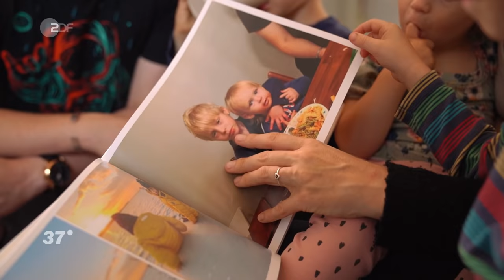“Überleben - jeden Tag!” – Leos Familie musste zusammenhalten! I 37 Grad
Aufgeben ist keine Option: Leos Luftröhre ist schwer verletzt. Seine Eltern sehen eine Chance auf Heilung und ziehen von Neuseeland nach Deutschland.

🔔🎥 Keine Doku mehr verpassen?

Leo und Zwillingsbruder Mats werden 13 Wochen zu früh geboren. Mats ist gesund, Leo hingegen hat körperliche Einschränkungen und wird mehrfach operiert. Bei einem Eingriff wird seine Luftröhre durch einen Beatmungsschlauch verletzt und wird seitdem durch Zysten verengt. Dadurch ist das Atmen für Leo fast unmöglich. Durch einen Luftröhrenschnitt und mithilfe einer sogenannten Trachealkanüle kann Leo zwar wieder atmen, aber er bleibt lange stumm. Die Kanüle muss außerdem mindestens 50 Mal am Tag frei gesaugt werden, bei einer Verstopfung droht Leo innerhalb von Minuten zu ersticken. Für seine Eltern, Anja und Tony, beginnt eine Zeit zwischen Fürsorge und Erschöpfung. Nach etlichen Operationen schwindet Anjas Vertrauen und Hoffnung auf Leos Heilung in Neuseeland. Ihre letzte Hoffnung ist das Altonaer Kinderkrankenhaus "Lufthafen". Nach acht Monaten Behandlung in der Hamburger Spezialklinik, kann die Familie endlich aufatmen. Die Kanüle wird entfernt und Leo kann selbstständig atmen, allerdings ist er motorisch eingeschränkt. Hat sich der Umzug um die halbe Welt gelohnt oder steht die Familie vor einer erneuten Herausforderung?

Die ganze Doku über “Kampf um jeden Atemzug” findest du

Regie:  Ann Heigl
Kamera: Eyk Friebe
Ton: Jesko Heyse
Schnitt: Jörg Scholze
Redaktion: Uschi Hansen
Produktion: Christian Stachel